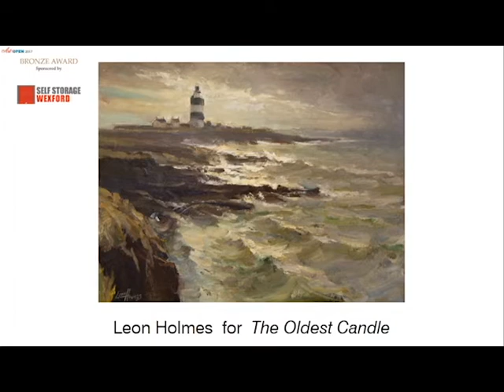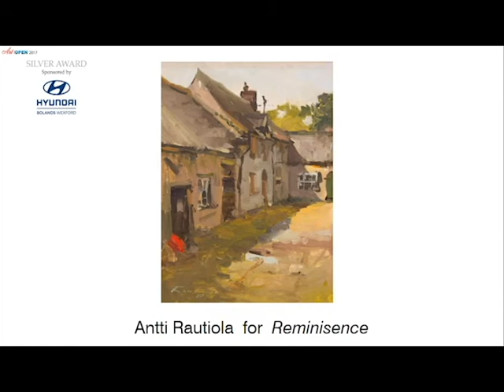Art in the Open 2017 - Awards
All the winners from AITO Plein Air Painting Festival 2017 and People's Choice 2016.